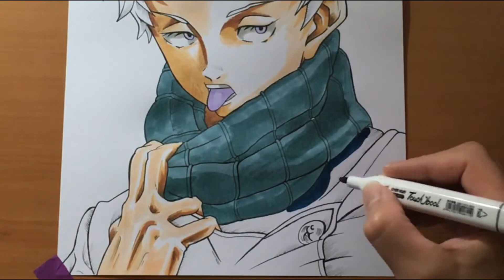Jujutsu Kaisen, drawing Toge Inumaki